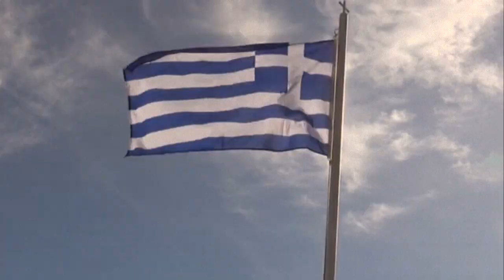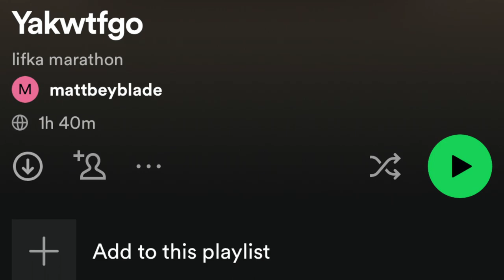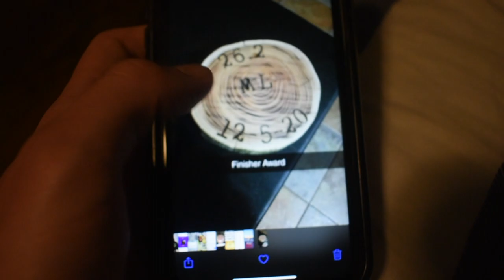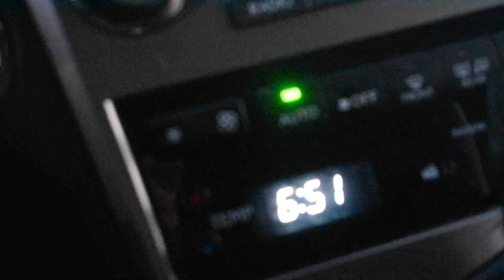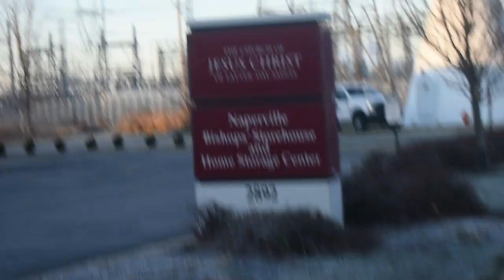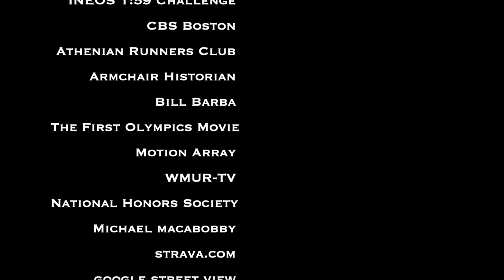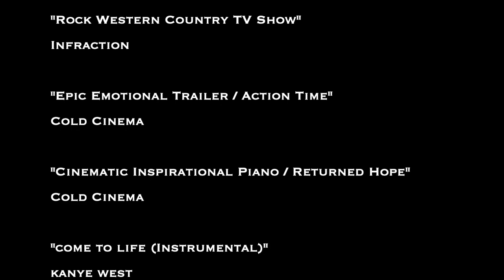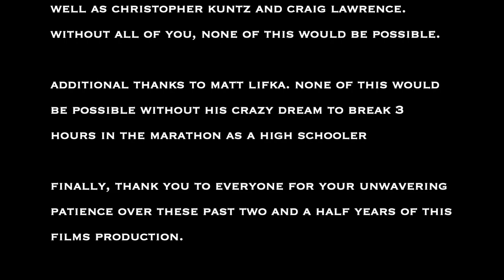Breaking 3 Project (2023)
0:00 Intro
7:43 Interviews
44:43 Vlog

After two and a half years on anticipation, the Breaking 3 Project, also known as the Marathon video, is finally here. In 2020, High School Senior Matthew Lifka of Wheaton, Illinois had everything: a good group of friends, good grades, as well as being a two-year captain of his high schools Cross Country team. But one thing eluded him: A spot on the top 7 of his Cross Country teams Varsity lineup. After four years of being a member of his teams State Team roster without making Varsity, Matt found himself baffled - especially since he could hang with All-State runners on his teams summer long runs but could never convert this into racing. This gave Matt a crazy idea - attempting a full marathon (26.2 miles) in under 3 hours (6'51 per mile) - a rare feat for the average person but nearly unprecedented for a high schooler, as nearly all marathoners are above the age of 18. After the 2020 Cross Country season, Matt began training to Break 3 hours, and teammate and filmmaker Matthew Dale began documenting some of this training. On December 5 of 2020, Matt attempted to achieve this rare feat, and the rest is history. Included in this documentary are interviews on the training process and the day itself as well as a vlog on the day of the marathon. Thank you for patiently waiting for as well as watching this documentary, and please enjoy.